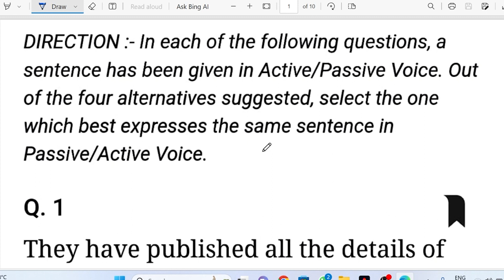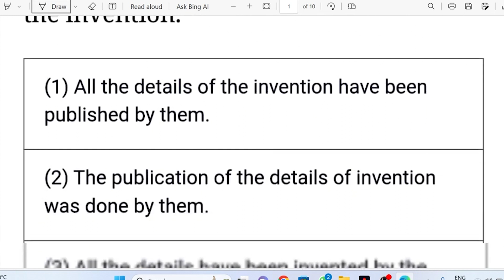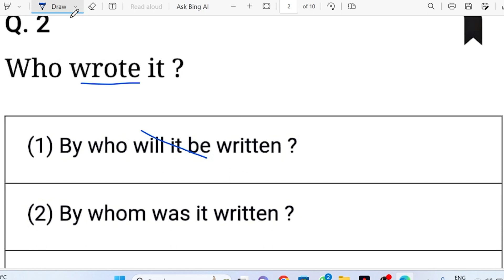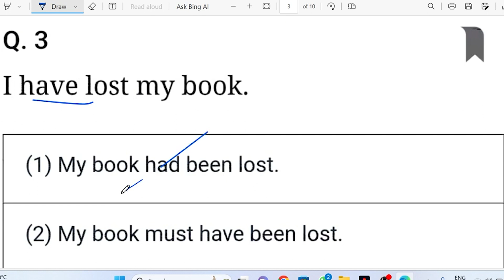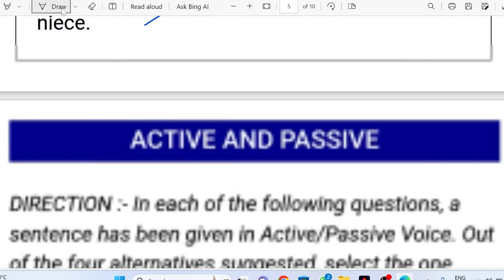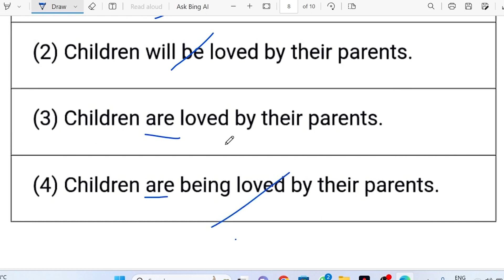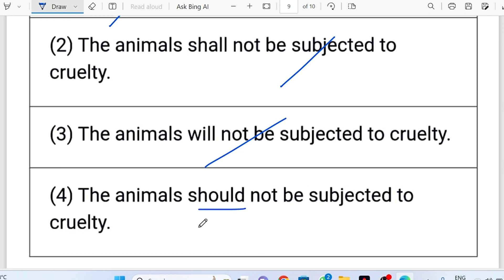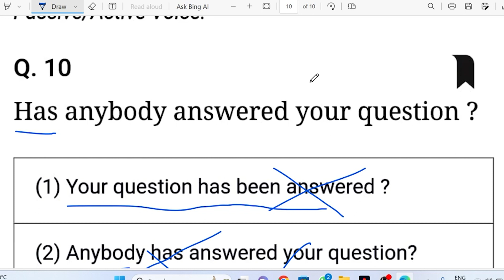ACTIVE VOICE & PASSIVE VOICE | ENGLISH | PREVIOUS YEAR QUESTION | SSC - CGL | Taf